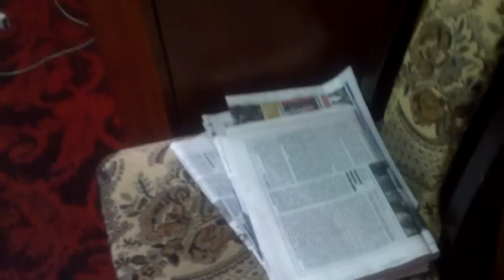Asociaţia nevăzătorilor nu prea respectă membrii curajoşi - Curaj.TV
Dumitru Sclifos, preşedintele asociaţiei n-a venit la faţa locului cînd era nevoie, dar cînd am mers la biroul lui, deja era la cămin să se lămurească.
Dacă mai trage de timp, ar putea fi amendat contravenţional pentru obstrucţionarea executării!
Vitalie Mursa a stat încuiat în apartamentul 3/50 din căminul Asociaţiei Nevăzătorilor, fosta Asociaţie a orbilor de pe str. Pietrarilor 2a în semn de protest că nu i se rezolva problema locativă. Acum are încheiere de judecată care-i permite să intre şi să iasă, lui şi familiei. Am intrat împreună cu executorul judecătoresc Grigore Stoian şi cu alt nevăzător, Ion Toma, care tot prin judecată s-a cazat în acelaşi cămin.